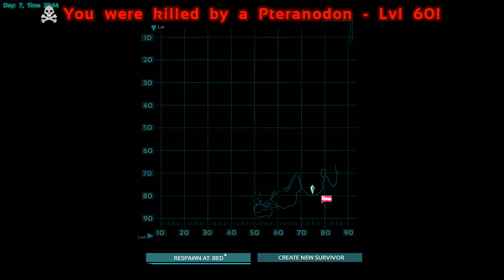TAMING A CARNO - Ark: Survival Evolved #10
We couldn't get a raptor so let's just try for this Carno.

Questions, comments, ideas? Leave them below and I will get back to you guaranteed.